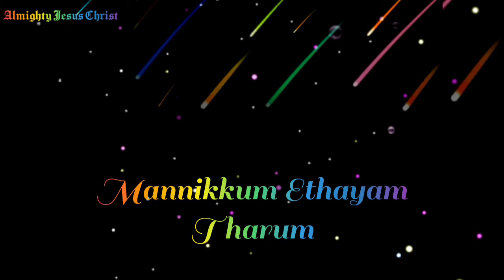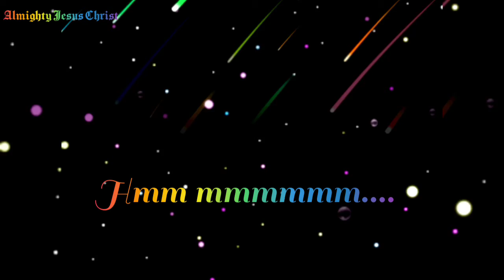Manniyungal endru sonnavarey Song | christian song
Manniyungal endru sonnavarey christian song ...